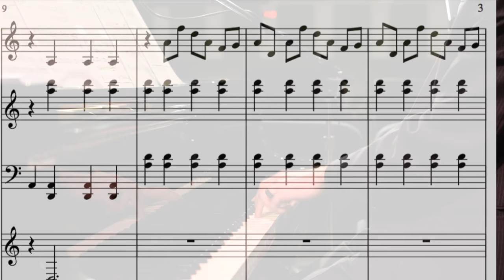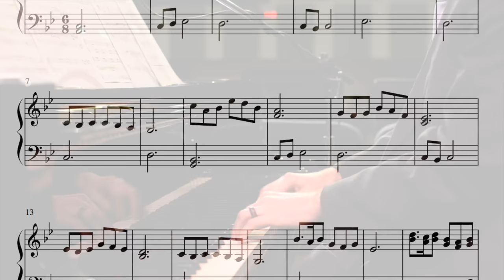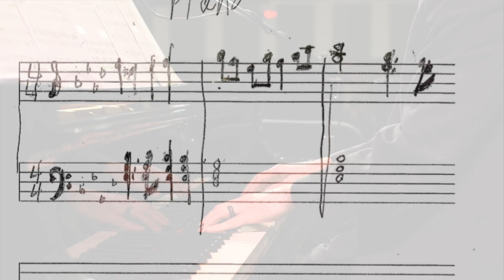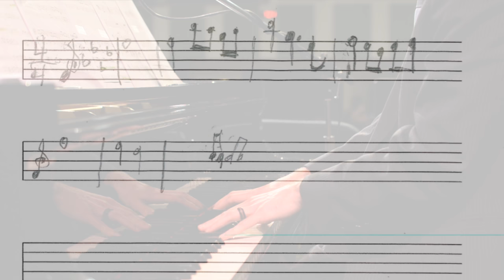An Unfinished Song -David Hahn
A young life that ended too quickly. David left behind this music to comfort and console other people. If you are struggling with depression then please reach out--more people care than you think.